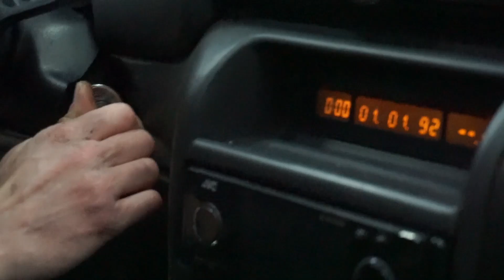Turbo je mrtav, Lov na gremline se nastavlja! Yugo od 200ks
Yugo Gari od 200 konja je opet tu! Turbo je stradao, gorivo curi na sve strane, struja je katastrofalna, auto je bomba koja čeka da eksplodira!

Naš najnoviji video: "Crkla turbina | Kako auto delovi stradaju?"